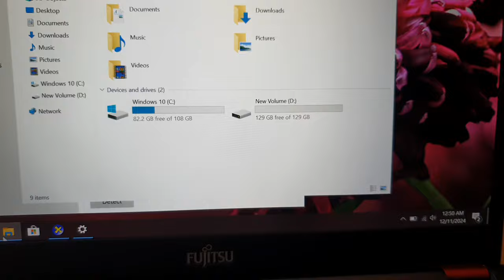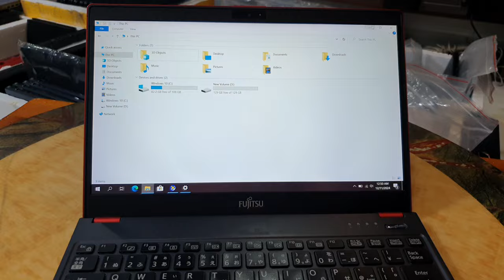Đã chốt. Fujitsu đỏ xịn nội địa Nhật, i5 gen 8, ram 12G, ssd 256, 13.3FHD